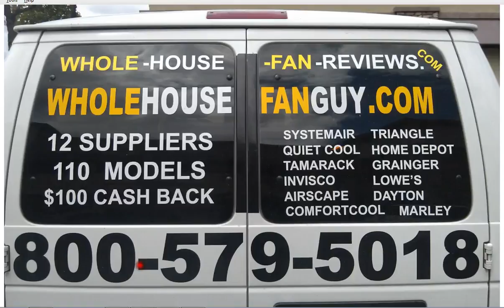Whole House Fan West Alexander